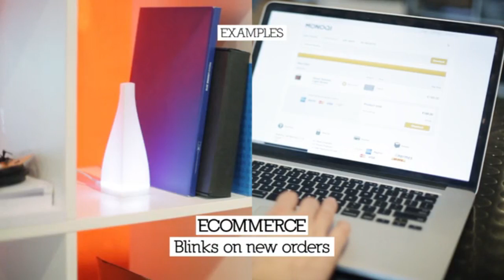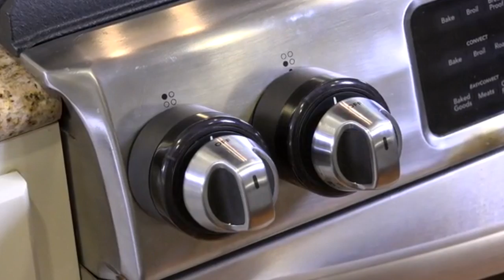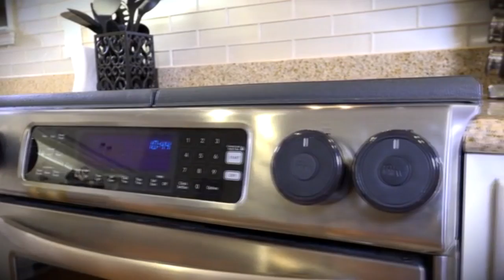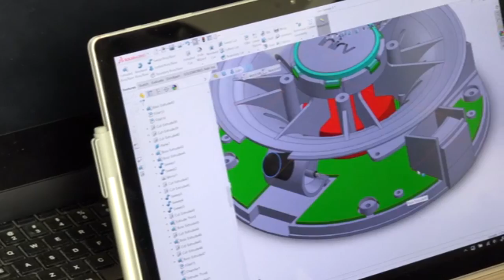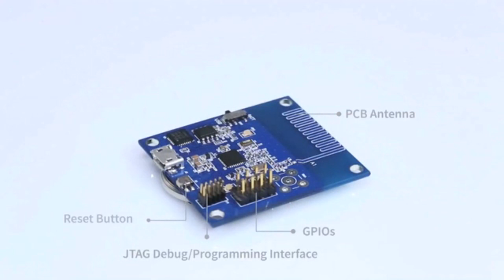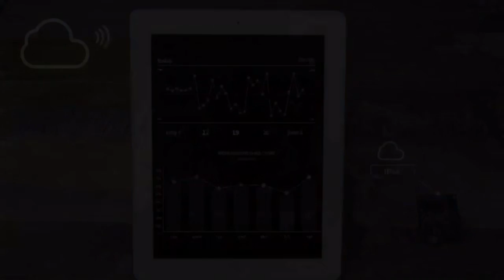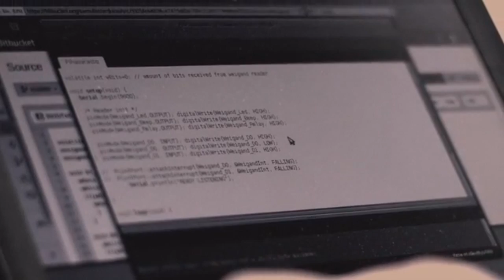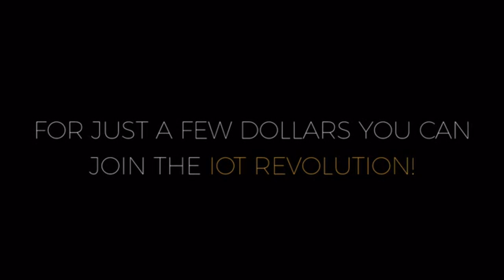5 IOT Inventions that will BLOW YOUR MIND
5 IOT Inventions that will BLOW YOUR MIND

5. qBiq
4. WPLIGHT
3. inirv
2. The Smartmachine
1. riot